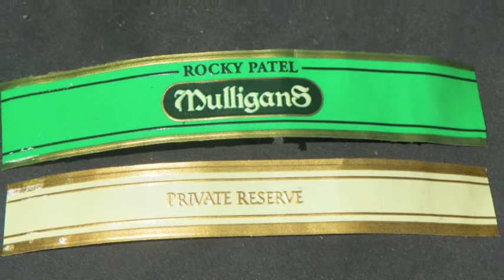Rocky Patel Mulligans (Holt's Exclusive)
MikesStogies